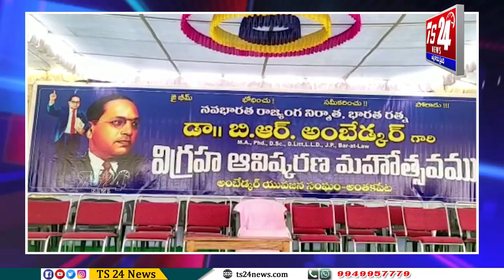అంతక్కపేట గ్రామంలో అంబేడ్కర్ విగ్రహాన్ని ఆవిష్కరించిన ఎమ్మెల్యే సతీష్ కుమార్ |TS24 News